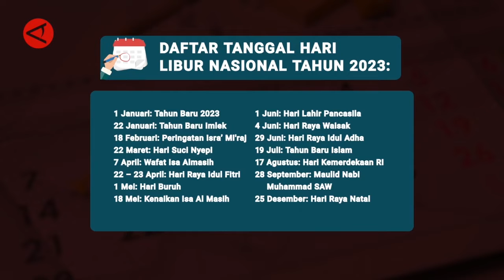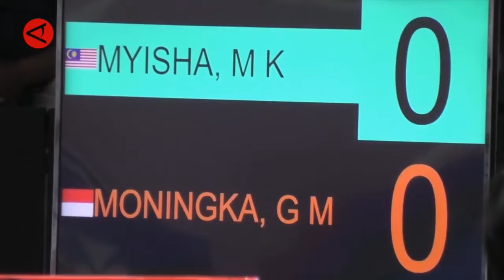BEJA ANTARA 12 OKTOBER 2022 FULL VIDEO